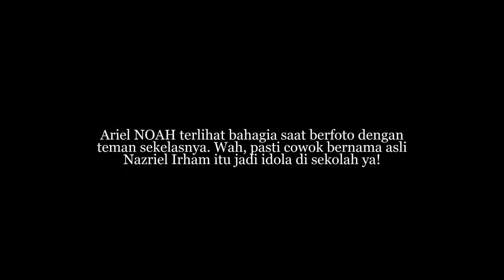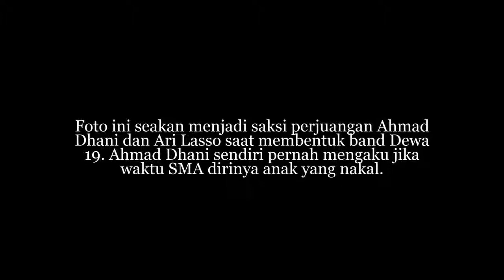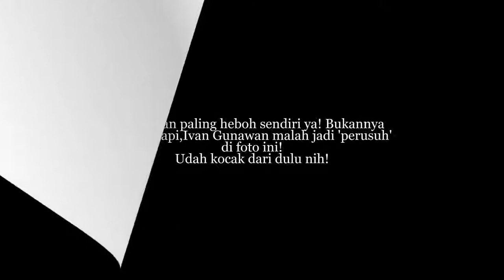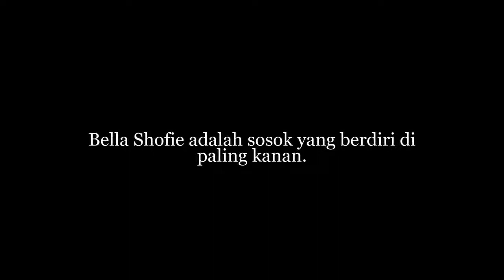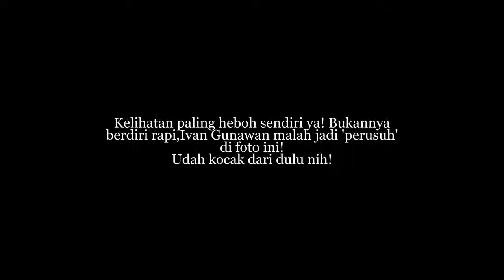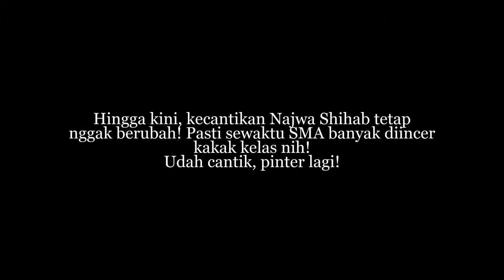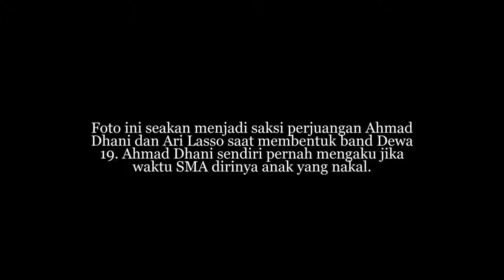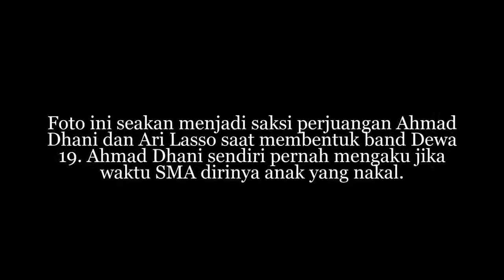Nostalgia Yuk!! Deretan Selebriti Terpopuler Saat Masih SMA. Beda Jauh!!